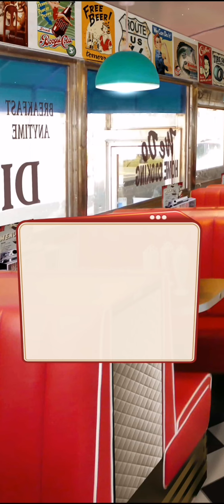Ch10: To Catch a Culprit | High School Story, Bk1 (Choices: Stories You Play)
High School Story - Book 1

Chapter 10: To Catch a Culprit

Go on an investigation to catch the culprit who vandalized Ollie the Tiger! Who do you suspect?